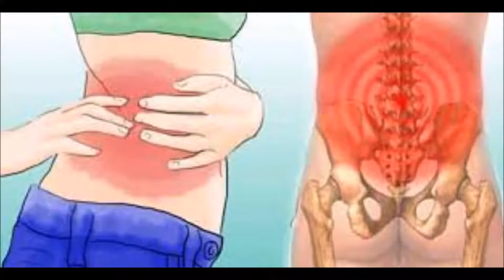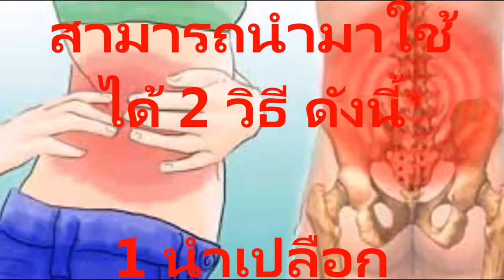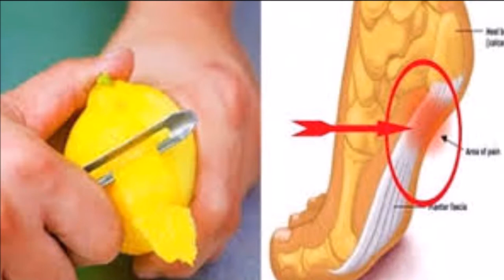โง่เสียเงิน ไปหาหมอนวดมาตั้งนานเพิ่งจะรู้ว่าเปลือกมะนาวก็สามารถช่วยได้